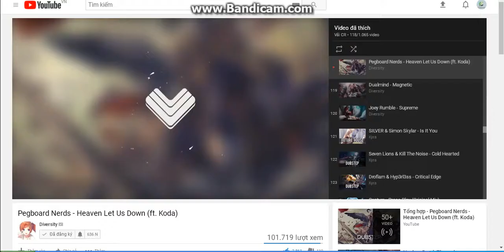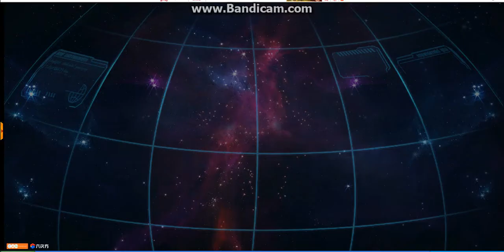Tank triệu vân skin tướng quân bạch long :V áp đảo thế trận :v (pet top 1 :v )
cảm ơn các bn đã coi video này :v nếu thấy hay thì đăng kí kênh và ấn like 2 lần :v à nhầm 1 thôi để ủng hộ mình nhé :)))